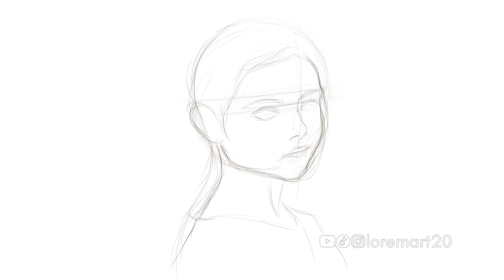Pintura digital | Retrato y cabello realista | Proceso relajante | Timelapse | Krita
Si te gustó y quieres una ilustración similar, buscame en Fiverr o contactame en Instagram (ver links abajo)

Tiempo real de dibujo: 11 horas